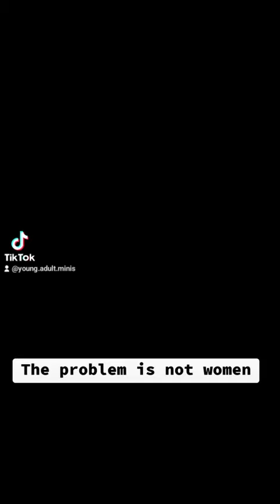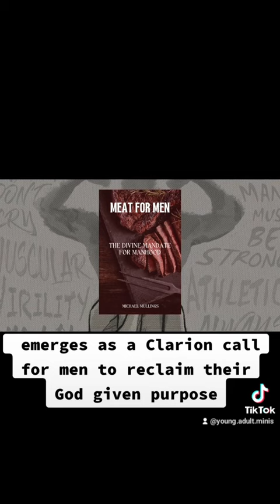MEAT FOR MEN: The Divine Mandate For Manhood | Book Coming Soon